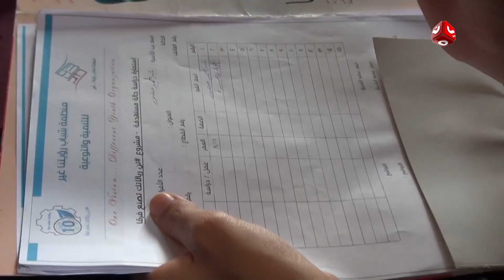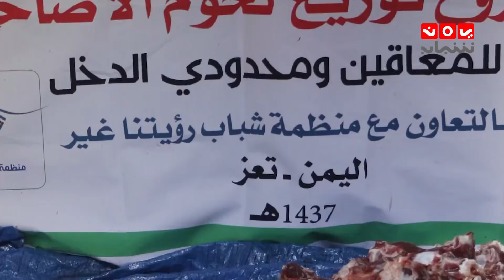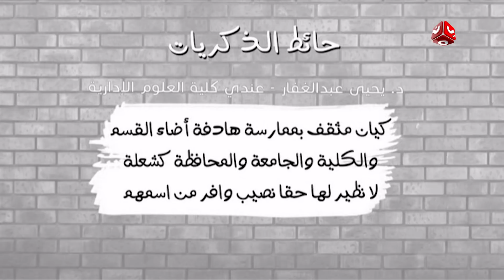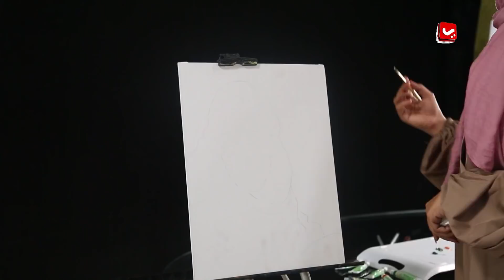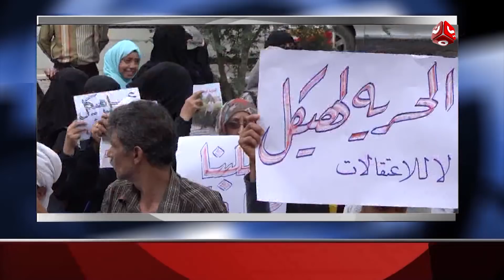تعز في اسبوع | 28 - 07 - 2017 | تقديم عمار غيلان